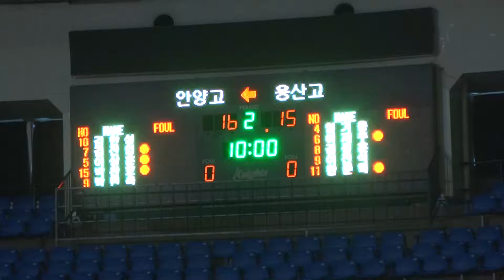2014 대통령기 안양고 용산고 8강 2q